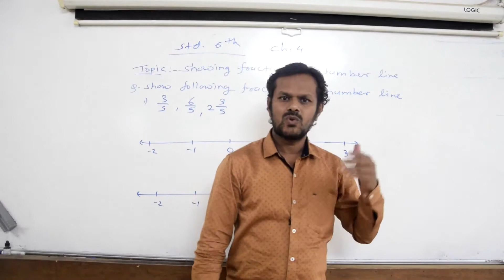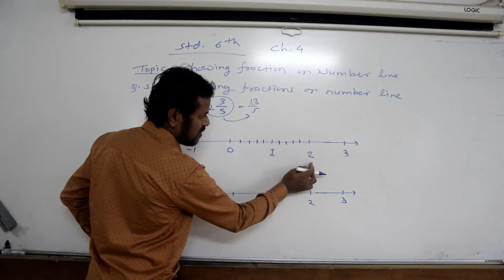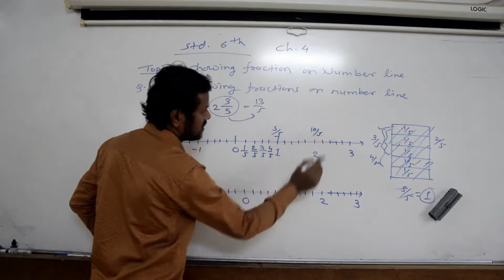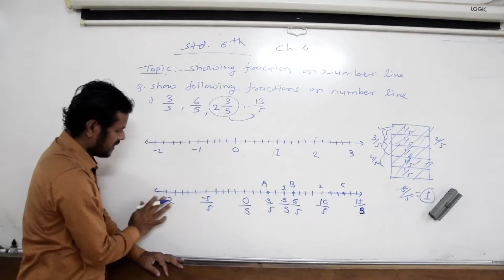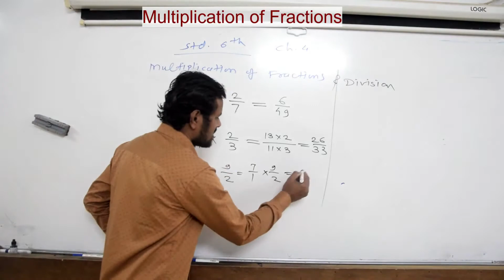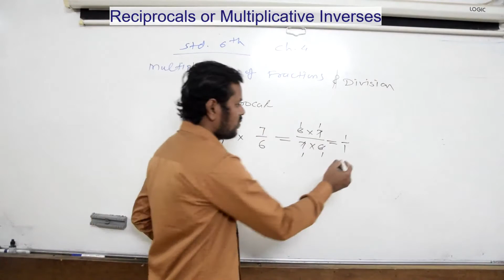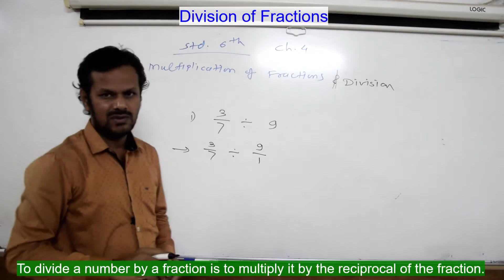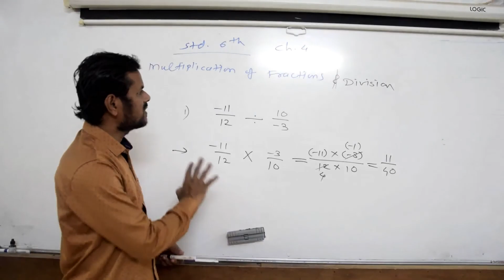Std. 6th | Chapter 4 | Operations on fractions | part 2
Education इयत्ता ६ वी सेमी इंग्रजी
Math Chapter 4 | Operations on Fractions
Topic
Showing Fractions on Number line
Multiplication and Division of Fraction

इयत्ता १  ली  ते इयत्ता १० वी
 सर्व playlist च्या  लिंक खाली  दिलेल्या आहेत
Std. 5th to 10th Math | Semi English
Std. 1st to 4th All subject
Maharashtra board